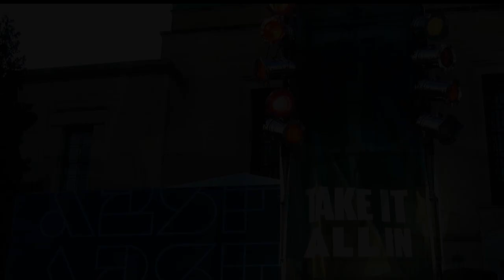Peter MadCat Ruth's C.A.R.M.A. Quartet, A2SF 2022 “Georgia Buck"